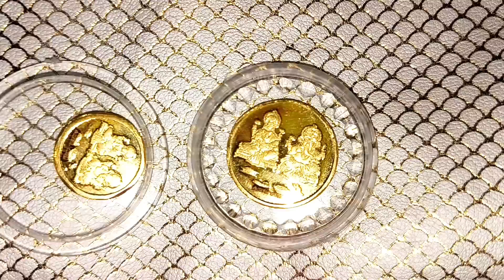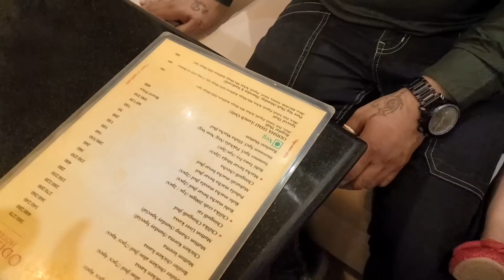Puchkinର ଜନ୍ମଦିନ /Tushhar କଣ କିଣିଲେ Dugu ପାଇଁ/ସାଙ୍ଗ ହେଇ ବହୁତ ବୁଲିଲୁ କି ଖୁସି ଆମର ଆଜି🥰ଆଶୀର୍ବାଦ ଦିଅନ୍ତୁ